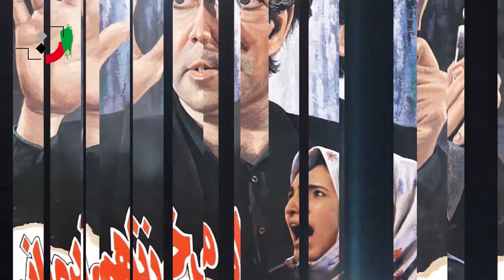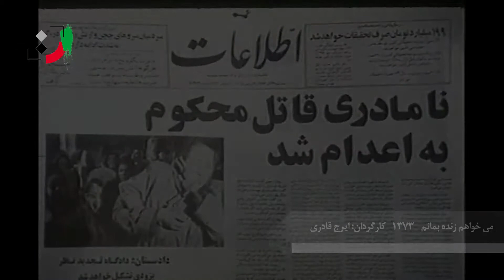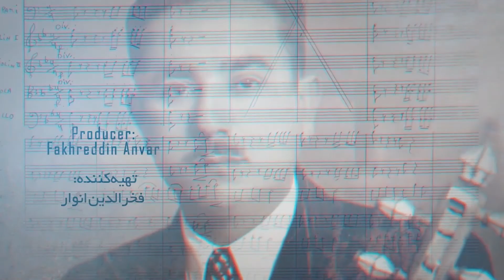Nasser Cheshmazar - Part 05 - ناصر چشم آذر - قسمت پنجم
Nasser Cheshmazar (born January 1, 1950 - died May 5, 2016) was a contemporary Iranian composer, arranger, and musician.
He was born in Ardabil. His ancestors were Baku immigrants and their previous surname was Ibrahimov, who was later changed to Ebrahimzadeh by his father and eventually Cheshmazar. His father, Ishmael, played the fiddle and strings and played with his friends at public and family gatherings and celebrations. He married Azizeh Paziralasl in Ardabil and the result of this marriage was four children. Nasser was their third child who immigrated to Tehran with his family when he was five years old. He completed his primary education at Babataher Eryan Primary School and his secondary education at the Theological and Amin al-Dawla High Schools, where he received a natural diploma. From an early age, he and his brother Manouchehr studied the basics of music with his father and became particularly interested in the accordion.
Professional Activity
Nasser Cheshmazar started his artistic activities seriously as a teenager, so he did not continue his education after graduating and entered the labor market. At the age of eleven, he joined the Azerbaijani Orchestra of Radio Iran with his father, and two years later received a special music award in high school for playing the accordion. He started playing the piano as a teenager with the private training he had received and underwent advanced courses in this instrument with masters such as Morteza Hananeh and Emmanuel Malik Aslanian.
He gained his first experience playing professional accordion with singers such as Pouran and Ramesh and was not more than eighteen years old when he went to Iraq to perform in a group led by Habibullah Badiee. From there he went to Europe and played music with Googoosh for a few months.
After returning and at the age of twenty-one, he conducted the Parviz Gharib Afshar Television Orchestra and since then he has written many works for famous Iranian singers such as Hayedeh, Googoosh, Mahasti, Homeira, Dariush, Ramesh, Maziar, Farzin, Sattar. , Toofan, Morteza, Aref, Manouchehr Sakhaei, Leila Forouhar, Shahrokh, Abi, and… composed and arranged.
He immigrated to the United States on December 10, 1978, to run his nightclub, where he also studied film music but returned to Iran in 1984 with the death of his father. His main activities after the Islamic Revolution in Iran were dedicated to composing film and serial music.
personal life
Cheshmazar is married to Shirin Ahmadlou and has a daughter named Rana.
passed away
Nasser Cheshmazar died of a heart attack in Tehran on Friday, May 5, 2016, and his body was buried in front of Vahdat Hall in the Behesht Zahra artists' section of Tehran.